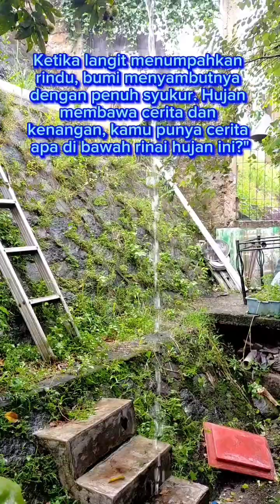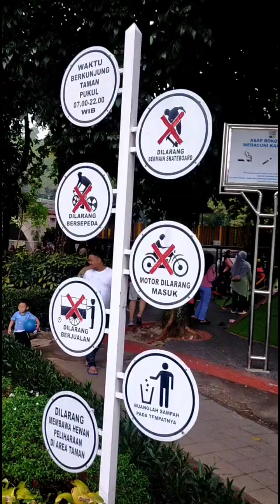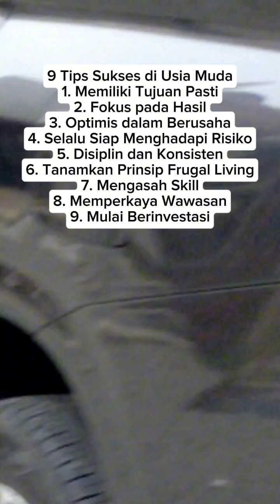Kumpulan Video Pendek